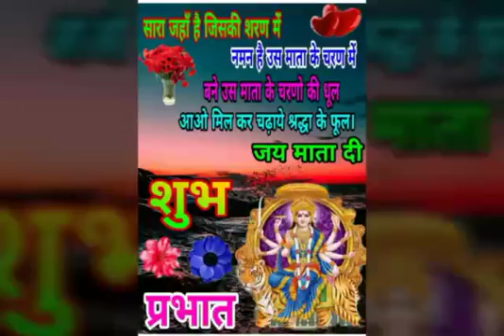Jaime mata di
Video from lakhanalw